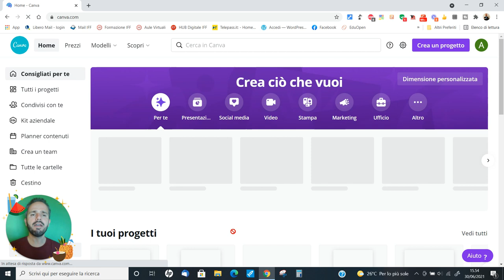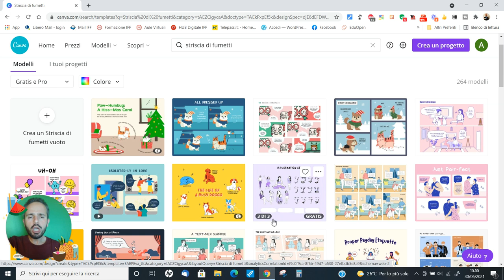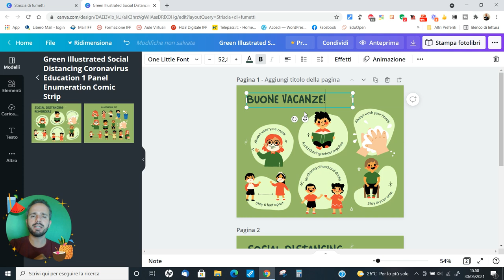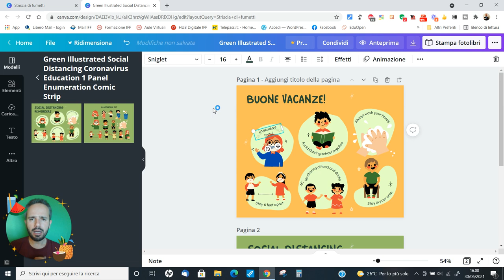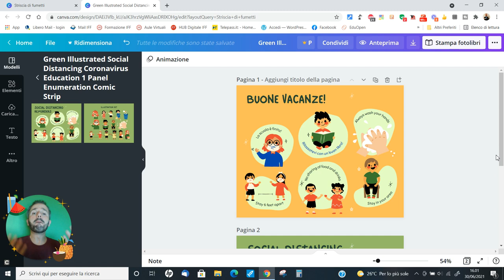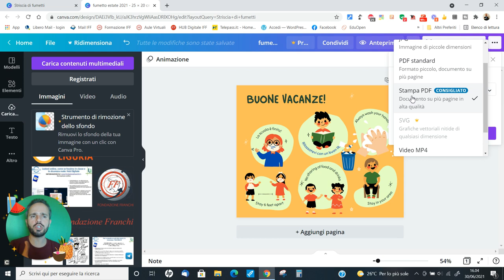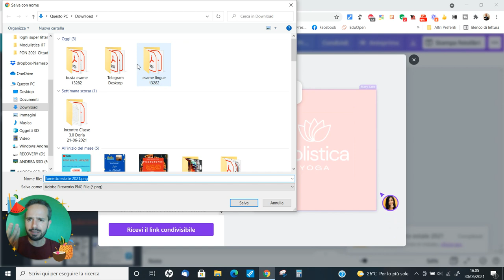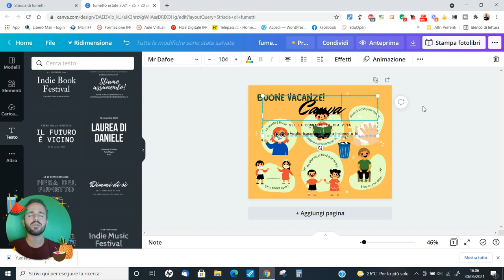Andrea Cartotto - Come creare un fumetto con Canva! Storytelling e creatività per la scuola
Canva, è una delle applicazioni web del momento per la Scuola. Eppure, lo ricordo, è nata nel 2012 (consultate il mio videocorso base su Canva presente sempre sul mio canale) e gode ora di uno dei suoi momenti di massimo splendore. Proprio con Canva possiamo, ad esempio, realizzare con disarmante facilità una gradevole ed efficace striscia a fumetti. Un modo semplice - ed adatto ad ogni età ed ordine di scuola - per fare storytelling e coinvolgere i ragazzi. Ve lo racconto qui, con un linguaggio semplice e diretto! Graditi/e feedbacks e condivisioni! Buon proseguimento dell'estate!